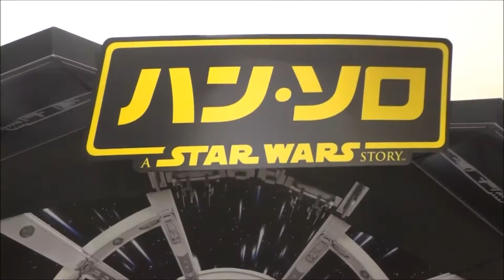ハン・ソロ／スター・ウォーズ・ストーリー (巨大POP)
2018年6月29日公開
オールデン・エアエンライク　ハン・ソロ
ウッディ・ハレルソン　ベケット
エミリア・クラーク　キーラ
ドナルド・グローバー　ランド・カルリジアン
ヨーナス・スオタモ　チューバッカ
【ニイタニ】
500万回再生達成
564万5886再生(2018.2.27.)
3年間で動画1万本
Hiroshima Prefecture
Itsukushima Shrine
 毎日投稿
広島youtuber
次世代 youtuber
１日10万回再生
１００万回以上再生されている動画、チャンネル